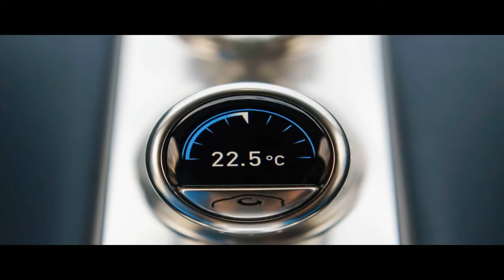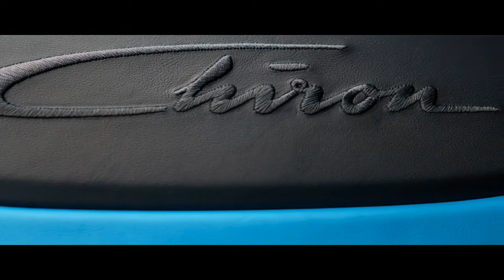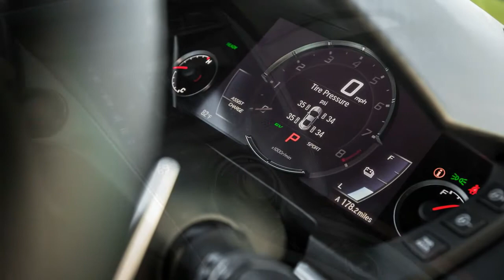THE BEST...!!!! 2017 Bugatti Chiron vs 2017 Acura NSX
2017 Bugatti Chiron
HIGHS:Unsurpassed hyperbole, quieter cabin, more communicative chassis.
LOWS:$3 million buys multiple non-Bugatti supercars, giant wing blocks rear visibility.

2017 Acura NSX
HIGHS:Gut-punch acceleration, vertigo-inducing cornering, eye-catching styling.
LOWS:Cut-rate interior finishings, heart-stopping price tag, storage shortage.

bugatti chiron  bugatti chiron 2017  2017 bugatti chiron review  2017 bugatti chiron preview  acura nsx  new acura nsx  2017 acura nsx review